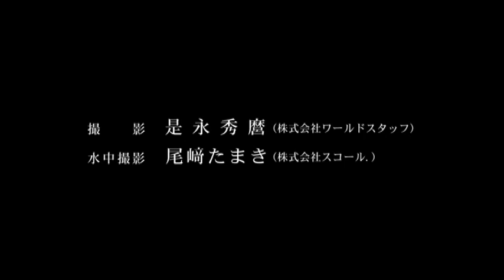「日本列島 知恵プロジェクト」 福井県 若狭『もんこ籠漁』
日本列島は自然環境と上手に永くつきあっていくための伝統的な知恵の宝庫と言われます。「日本列島 知恵プロジェクト」は水中写真家の中村征夫さんと日本ロレックスの仲間たちが、そんな知恵を丹念に取材し、紹介していくプロジェクト。中村さんは伝統漁法の知恵を求めて海辺の町を訪ね歩き、人々の営みにもふれながら日本の豊かな生活文化を再確認しています。プロジェクトのオフィシャル・サイトでは、そんな旅の様子が中村さんの美しい映像と写真、吉村喜彦さんの懐かしい香り漂うエッセイとともに紹介されています。本映像はそのオフィシャル・サイトより、福井県若狭湾に伝わる「もんこ籠漁」と呼ばれるコウイカ漁の取材の記録です。